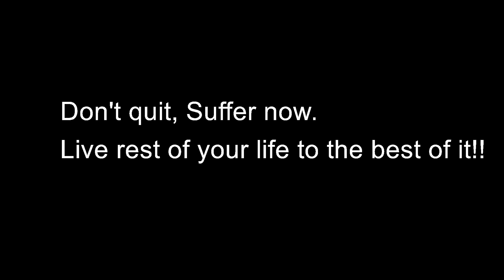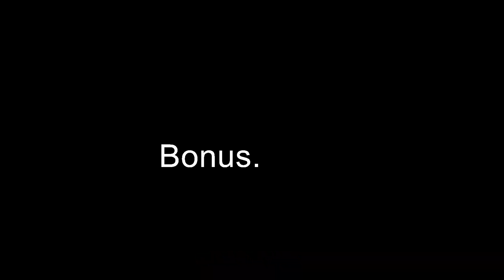25 Incredible facts probably you didn't know!! Part-4.